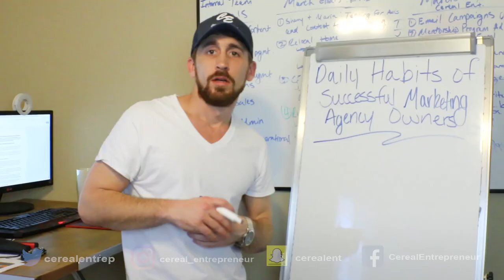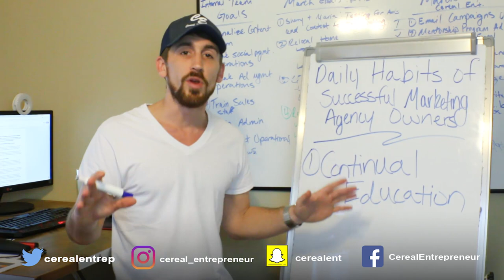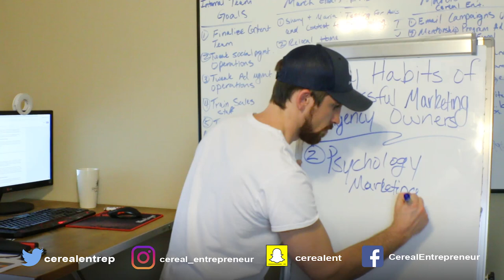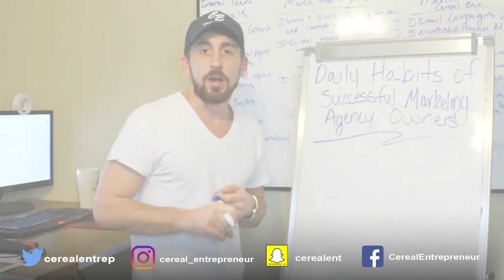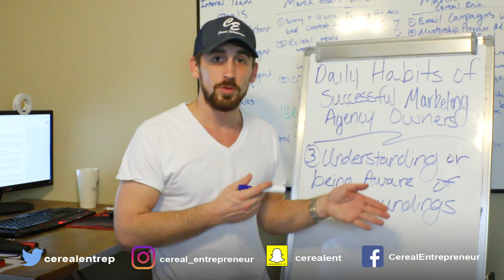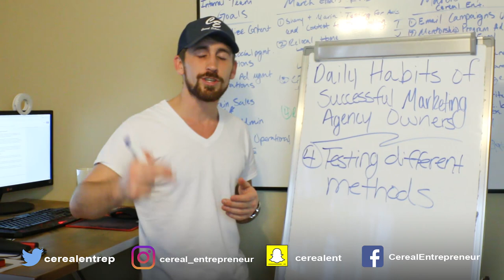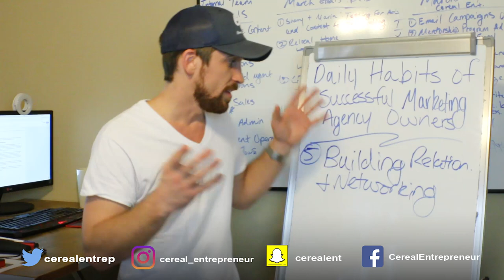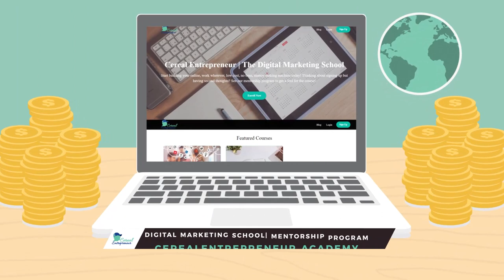Daily Habits of Successful Marketing Agency Owners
When it comes to running your own business or digital marketing agency, we know that there are a lot of opportunities for failure. Some failures are inevitable, but the best way to avoid failure is to remain vigilant, motivated, and engaged with your goals and your business.

Today, Cereal Entrepreneur is going to discuss the daily habits of successful marketing agency owners! Do you have the right habits?

1. Learn Something New About Digital Marketing
2. Study Marketing/Sales Theory & Psychology
3. Use Your Surroundings to Build Inspiration
4. Test Different Methods
5. Network and Build New Relationships

BOOKS: ENTREPRENEURSHIP, SALES, MARKETING
How to Win Friends and Influence People (book)
Thank You for Arguing